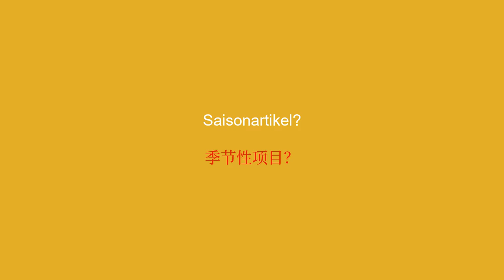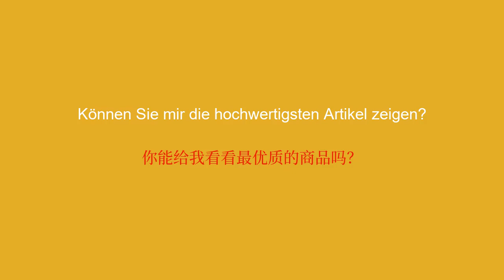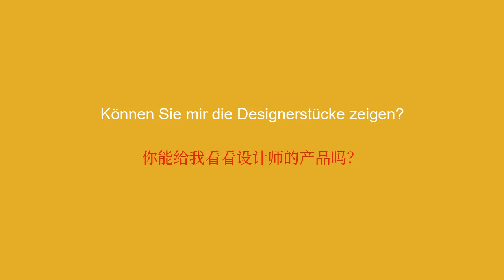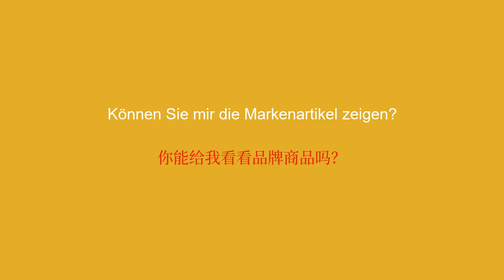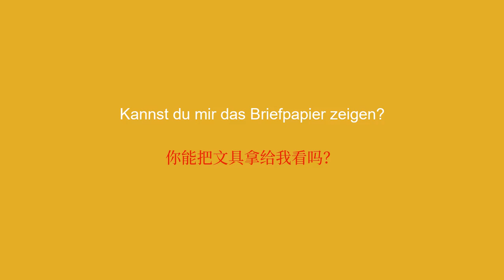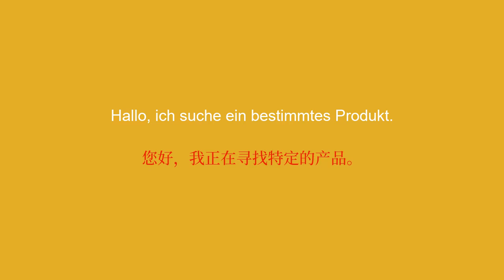50 wichtige Sätze auf Chinesisch, die man in Geschäften kennen sollte - 4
Lernen Sie die 50 wichtigsten chinesischen Sätze für Ihren nächsten Ladenbesuch. Verbessern Sie Ihre Kommunikation mit Mitarbeitern und kaufen Sie mit diesen Schlüsselwörtern auf Chinesisch selbstbewusst ein. Holen Sie sich praktische Tipps, wie Sie sich im Geschäft zurechtfinden und sich effektiv auf Chinesisch ausdrücken können